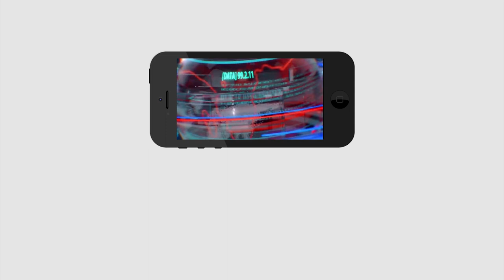Lakshmi Parvathi Reveals Facts about Chandrababu | Sr NTR | AP Politics | PDTV News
చంద్రబాబు గురించి ఎన్టీఆర్ ఏం చెప్పారో తెలుసా.?